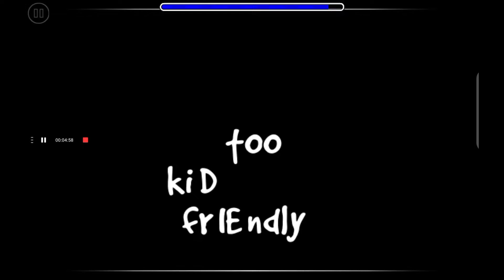to kid friendly men jag måste hoppa